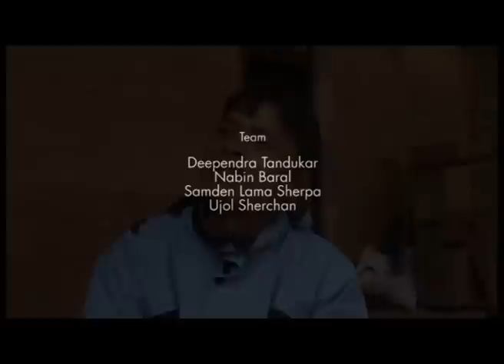Bio-briquette as an alternative source...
Bio-briquette can be an alternative source of income, healthier fuel, women empowerment - an example